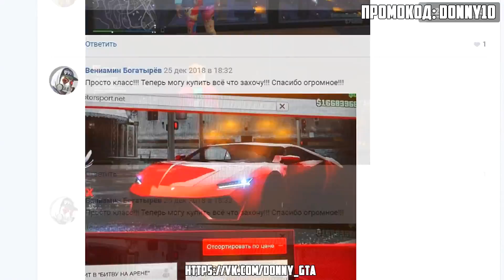БИТВА ВОРОВ ПРОТИВ КОПОВ В ГТА 5 ОНЛАЙН. ПОДСМОТРЕЛ ЗА КОПАМИ И УГНАЛ ТАЧКИ!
Битвы копов против воров в ГТА 5 Онлайн, подсмотрел за копами и угнал тачки!